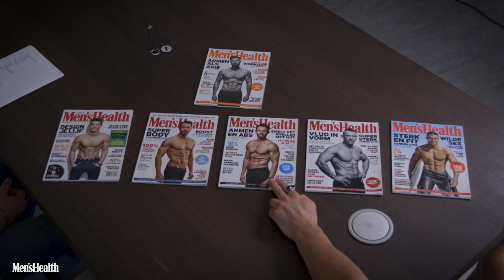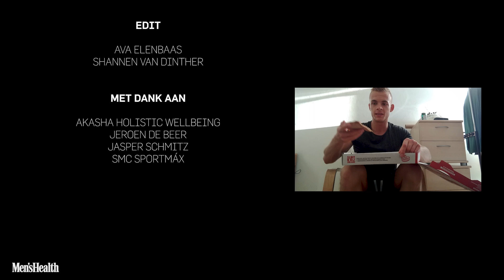In 12 weken droog trainen: zo doe je dat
Hoe droog kun je worden in twaalf weken tijd? Men's Health-redacteuren Martyn en Bart gingen de strijd aan met honger, vermoeidheid en cravings om de fitste versie van zichzelf te worden.